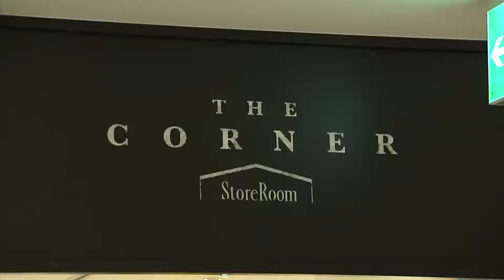ザコーナーストアルーム